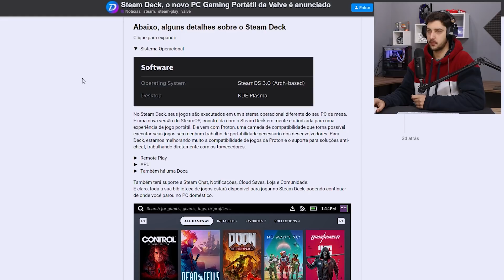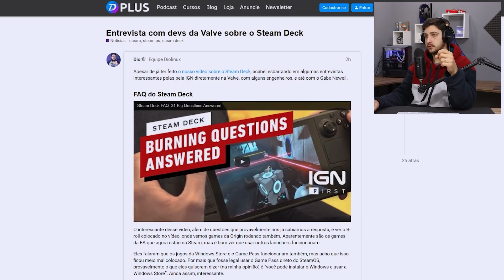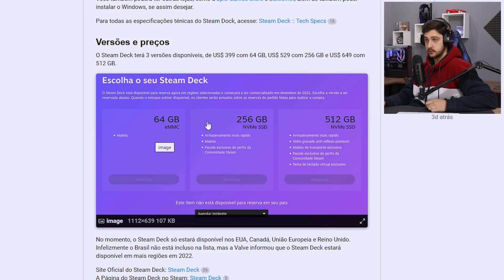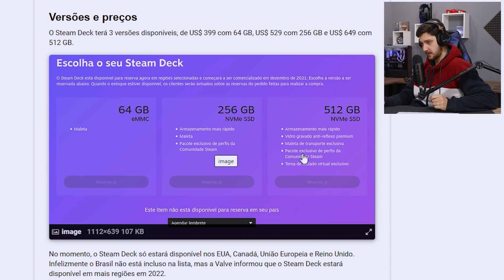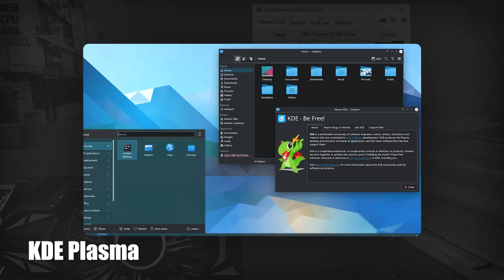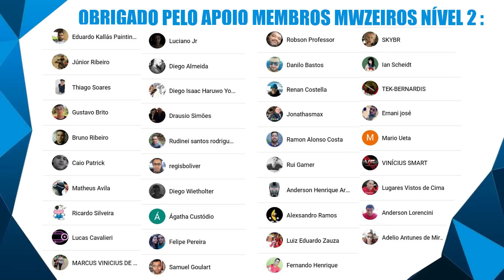STEAM DECK, O NOVO PC DE MÃO VAI TERMINAR COM O PC GAMER?(feat: Diolinux)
E aí galera! Hoje vamos falar sobre o novo console/PC gamer de mão da Valve, o Steam Deck.